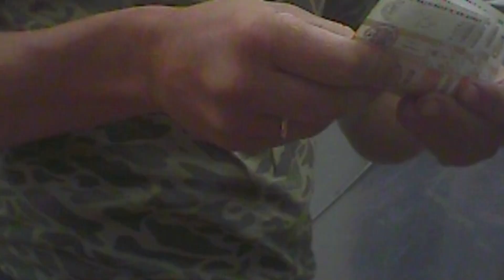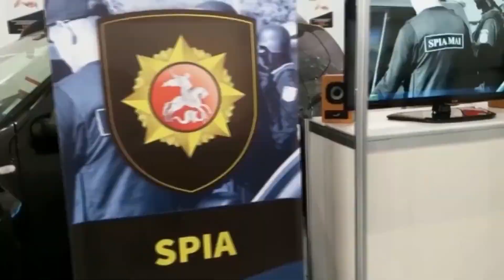Polițist de frontieră reținut pentru comercializarea substanţelor narcotice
Un angajat al Direcției regionale „Nord” a Departamentului Poliției de Frontieră (DPF) al MAI, a fost reținut în după amiaza zilei de ieri, de către ofițerii Serviciului protecție internă și anticorupție al MAI și procurorii din cadrul Procuraturii pentru combaterea criminalității organizate și cauze speciale, fiind bănuit de comercializarea substanţelor narcotice de origine vegetală.